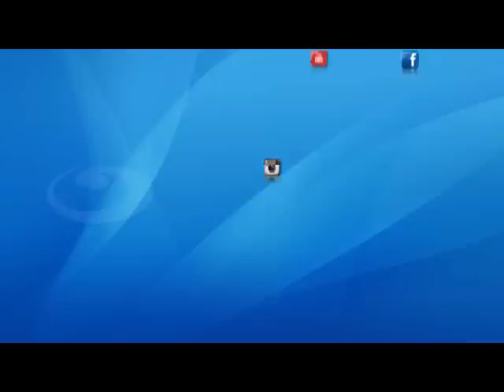اخر النهار - الاسكندرية في الصيف متعة للمصيفين نقمة على اهلها